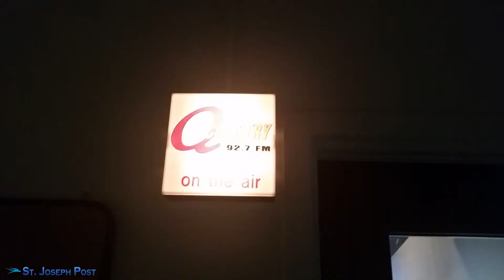Tax Lien Green County WI